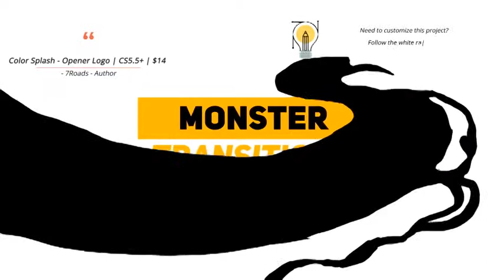Color Splash - Opener Logo | After Effects Template | Logo Stings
0:12 Download 'Color Splash - Opener Logo'
Recommended Section:
0:30 Download 'Omi Title Sequence'
0:30 Download 'We Wish You'
0:30 Music
0:38.200 Download 'Subscribe project'